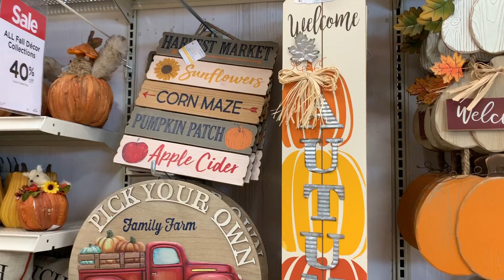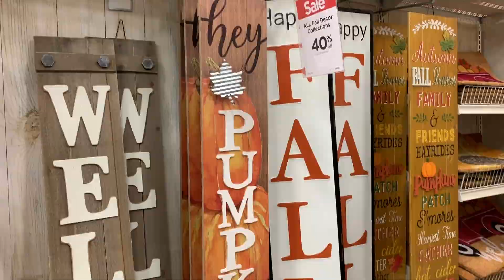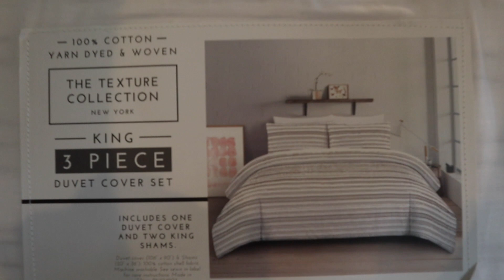FALL 2020 SHOP WITH ME AND HAUL | MICHAELS AND HOMEGOODS FALL DECOR | FALL 2020 FARMHOUSE IDEAS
Hi friends! In todays video we are going FALL DECOR SHOPPING to see MICHAELS FALL DECOR and HOME GOODS FALL DECOR for FALL 2020. I'll also show a FALL DECOR HAUL at the end! If you love farmhouse home decor, this is the video for you! -xo,K

GET YOUR FREE 5 PIECE SET OF MRS.MEYERS CLEANING PRODUCTS

Love essential oils on a budget??